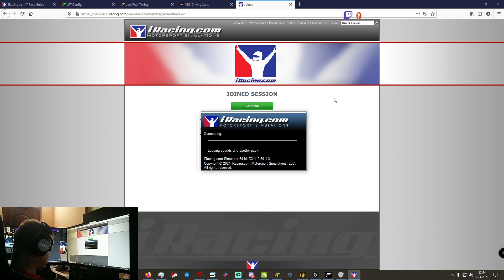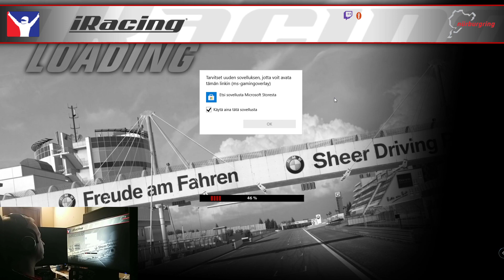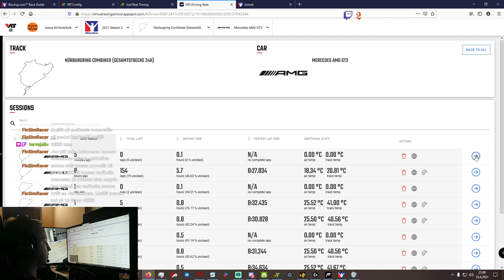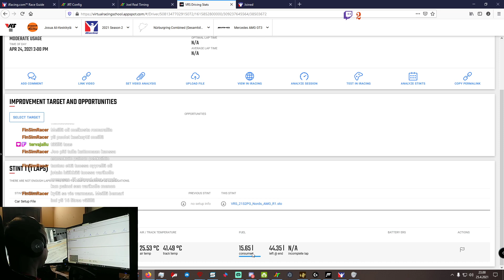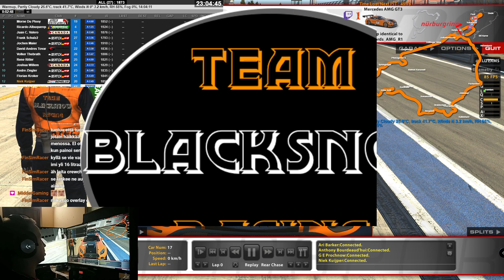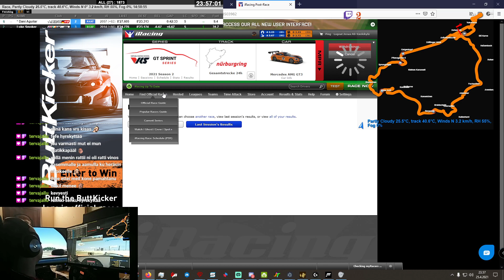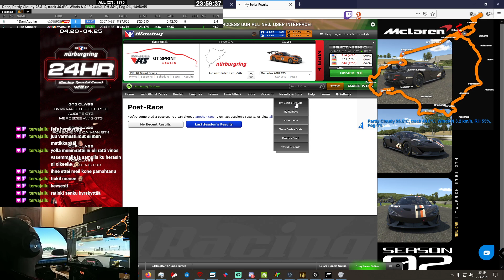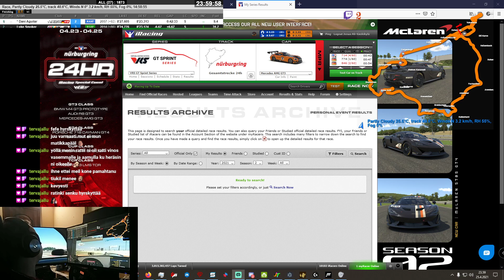VRS GT Sprint Series - Mersulla